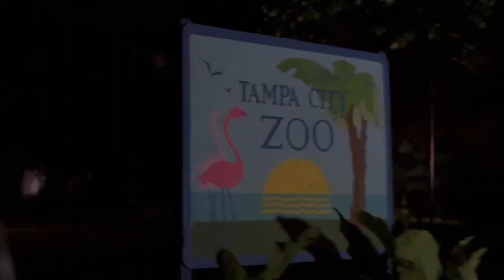Goodfellas-Lion Scene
When you don't pay back money you borrowed from the Goodfellas. you may end up in a lion's den.